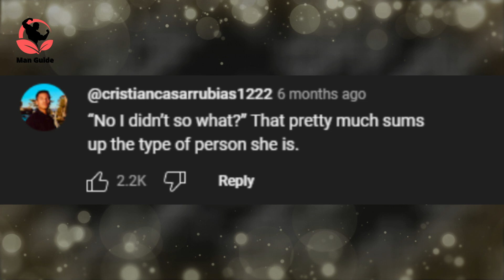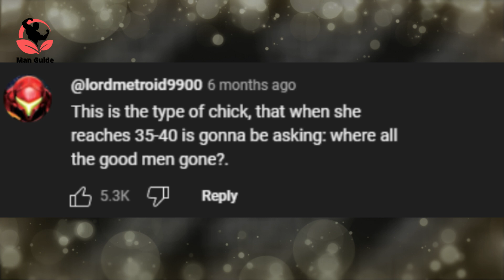Modern Women Just Can't ACCEPT The RAW Truth